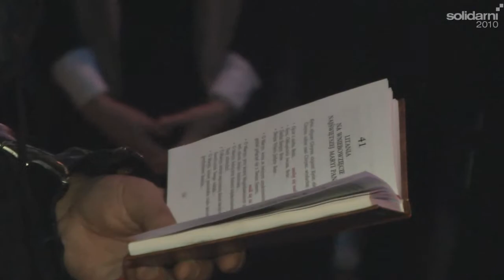66. rocznica śmierci Rotmistrza Pileckiego, 25.05.2014